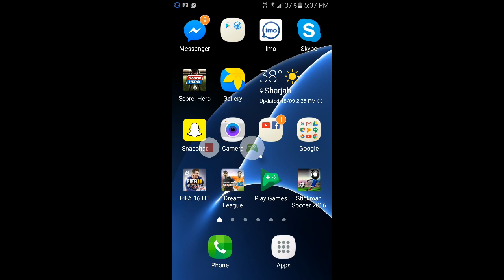fifa 16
hello guys today we are playing fifa 16.

my team
andria emil
my school friends